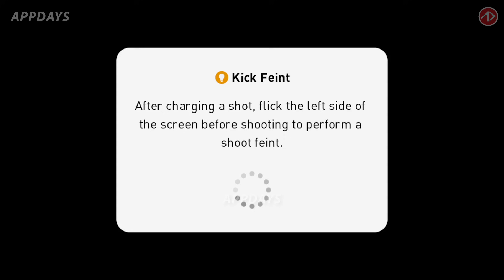ทีมมหาเทพ 11 ตัวจริงแมนซิตี้ ฤดูกาล 21/22 ลงแรงค์ ถ้ามีเคน และกรีลิช | Manchester City 21/22